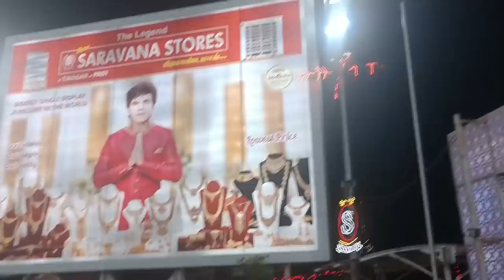Village Vlog @ oka surprise Chennai nunchi andhra ki velutunte dharilo